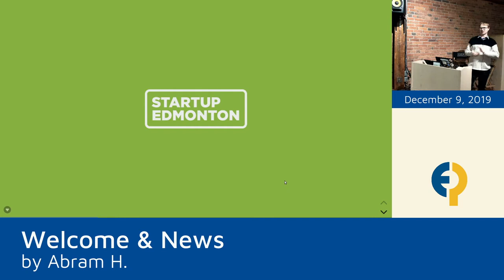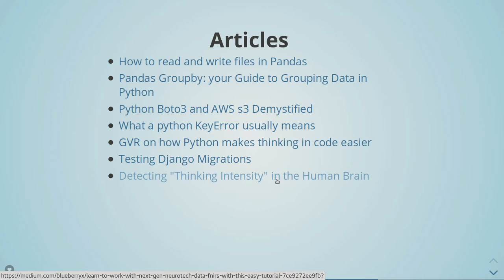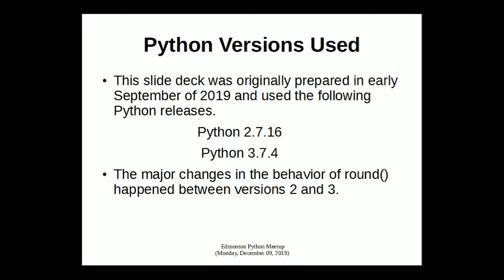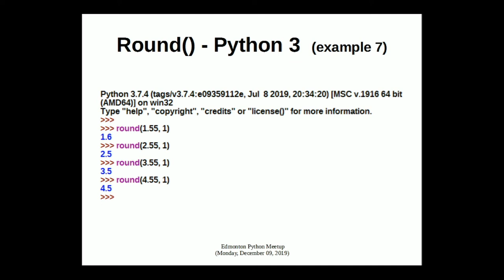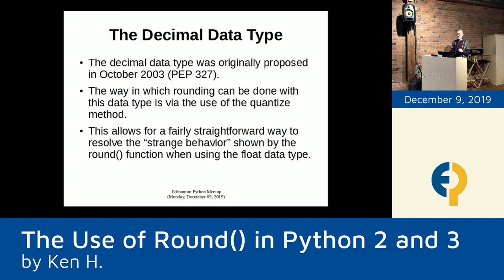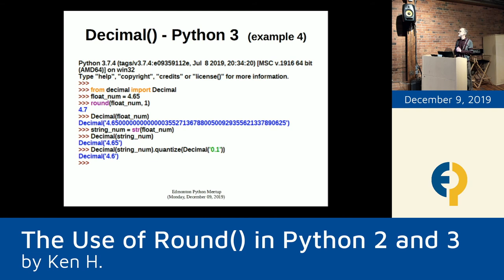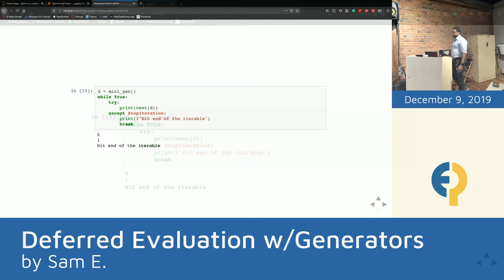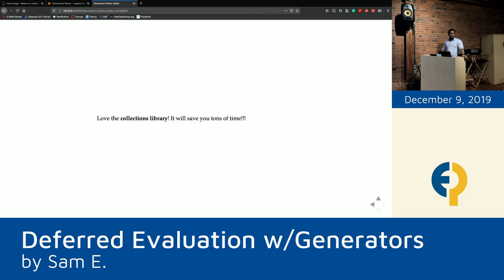EdmontonPy December 2019: Rounding and Generators in Python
This month, community members are giving talks about Python's rounding behaviour and some of the gotchas, as well as how, when and why to use generators.  Both concepts may be new to a lot of those learning Python, so give these talks a look to see what Ken and Sam have learned during their time!

=== Timestamps ===
0:00:00 Welcome & News by Abram H.
0:14:52 The Use of Round() in Python 2 and 3 by Ken H.
0:54:28 When Python Becomes a Couch Potato; Deferred Evaluation With Generators by Sam E.

The Edmonton Python Meetup (aka EdmontonPy) happens in-person every second Monday at Startup Edmonton.  Inspired by the Python community, we hope to foster a strong, supportive, and proficient Python community in the Edmonton area.